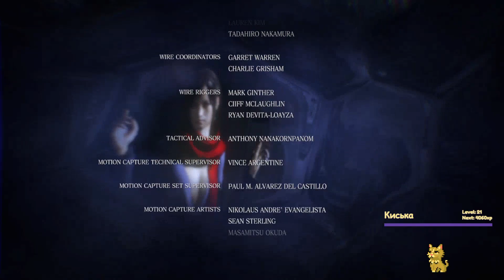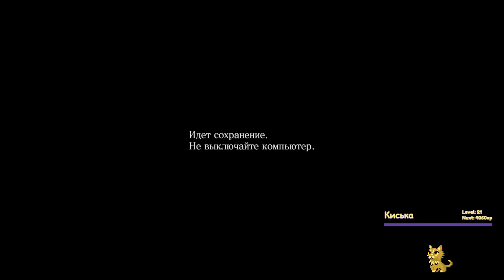Resident Evil 6 - Совместный стрим c kelWolf #2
СТРИМЫ